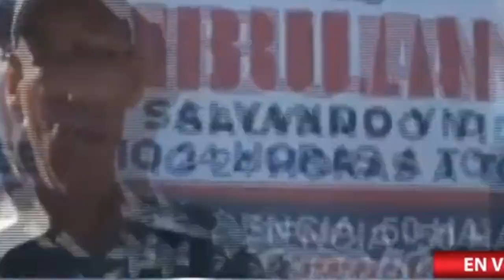Última hora😢🙀 Trágico accidente en Hato Mayor🙀😢/Martes 29 de Mayo 2023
En la carretera que conecta Hato Mayor con Sabana de la Mar, se ha producido un aparatoso accidente entre una guagua de transporte escolar y una patana, resultando en la lamentable pérdida de vidas de varios estudiantes.

Los fallecidos y heridos están siendo trasladados a centros hospitalarios en Hato Mayor, mientras que se registra un gran congestionamiento de tráfico en el kilómetro 12 de esa vía, lugar donde ocurrió el trágico suceso.
autubus accidente
Hasta el momento, las víctimas y los heridos no han sido identificados. Preocupados padres de los estudiantes corren desesperadamente hacia los centros de salud en busca de noticias sobre sus hijos.
accidente hato mayor
Aunque aún no se ha precisado el número exacto de víctimas, el profesor Nelson MONEGRO asegura que son más de cinco, y que al menos siete niños han sido trasladados en estado crítico a centros médicos de Hato Mayor.

Los estudiantes se dirigían a diversos liceos y escuelas de Hato Mayor al momento de esta trágica tragedia.